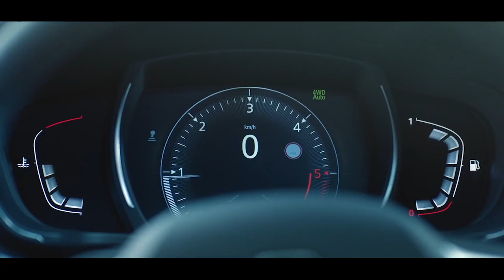Zobacz nasz SHOWREEL 2017!